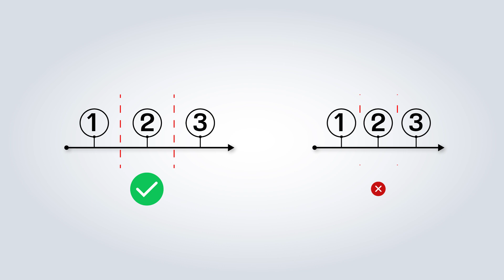Basic Art Topic 5.5.5_Timeline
การเรียนรู้เกี่ยวกับทฤษฎีทางศิลปะ ทฤษฎีสี ทฤษฎีการออกแบบอักษร ทฤษฎีการถ่ายภาพ และทฤษฎีการจัดวาง เพื่อให้ผู้เรียนมีความรู้ความเข้าใจพื้นฐานเกี่ยวกับทฤษฎีทางศิลปะ สามารถนำไปประยุกต์ใช้ในการออกแบบปกหนังสือ ป้ายโฆษณา บรรจุภัณฑ์สินค้าต่าง ๆ หรืองานศิลปะประเภทต่าง ๆ ได้